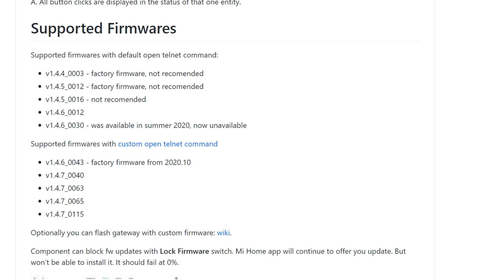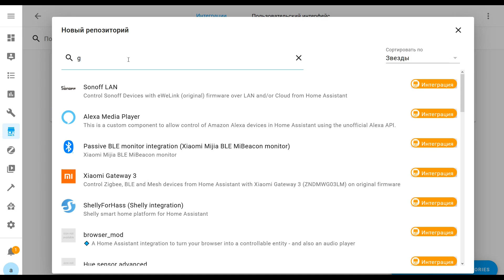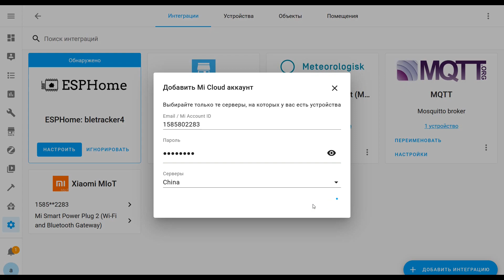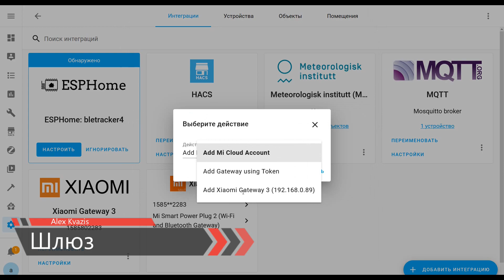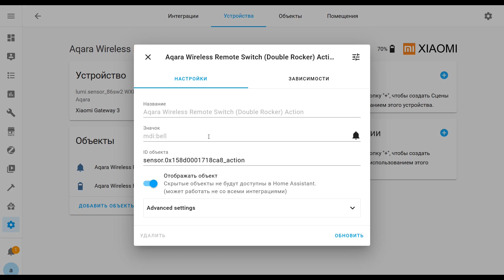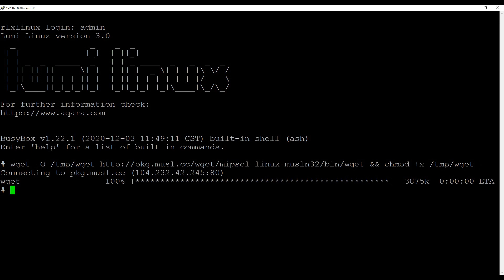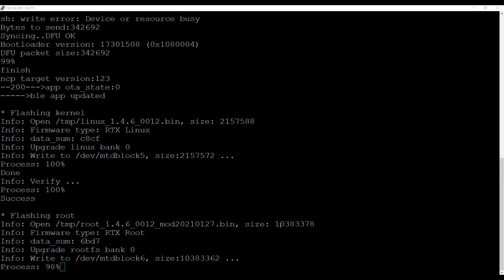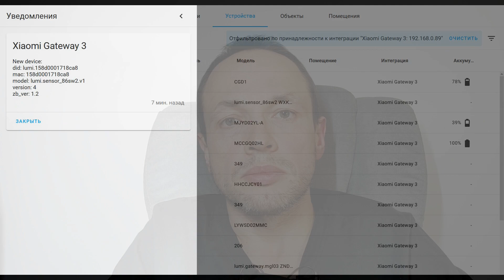Home Assistant. Урок 9.3 ADD-ON - Xiaomi Gateway 3, токены xiaomi устройств, обновление 2021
Обновление информации по интеграции Xiaomi Gateway 3, по состоянию на 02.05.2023 в обзоре про датчик присуствия Linptech, в разделе Home Assistant
Не нужно прошивать, не нужно вводить команду через telnet !

В этом, обновленном по состоянию на конец февраля уроке 9.3, я актуализирую информацию по интеграции Xiaomi Gateway 3 от AlexxIT, а также подробно покажу как добавить в Home Assistant этот шлюз вне зависимости от версии прошивки, без вскрытия и паяльника. Кроме этого, все что показано в этом уроке - никак не влияет на работу шлюза в mihome.

💳Купить на Aliexpress (если не открывается первая ссылка, пробуем вторую):
✔️ Real-xiaomi Store или
✔️ Shop5005402 Store или
✔️ Da Xin Smart Store или

00:00 - Приветствие
00:32 - Вводная часть
01:19 - Установка
02:03 - Подключение к облаку
02:35 - Токены
03:14 - Подключение шлюза
04:27 - Прошивка
06:26 - BLE устройства
07:52 - Заключение